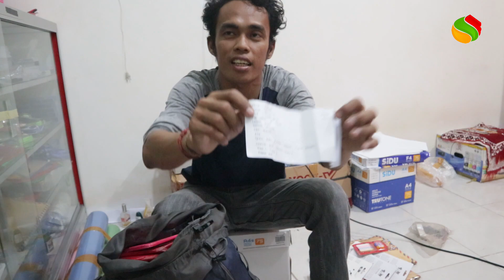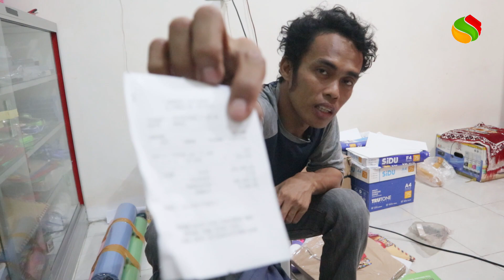JENIS ATK YANG PALING BANYAK DI CARI DI USAHA FOTOCOPY